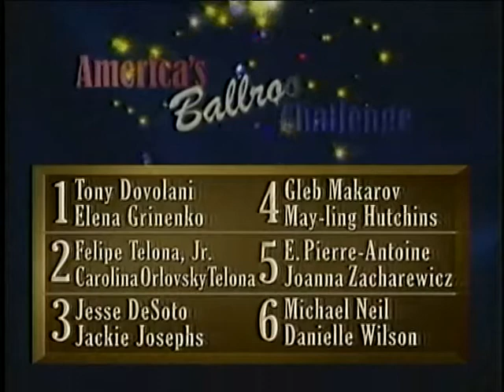Championship Ballroom Dancing - Ohio Star Ball 2006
This video shows high level ballroom dancing from the PBS Series, called Championship Ballroom Dancing. The scenes are from the Ohio Star Ball, the biggest ballroom competition event in the United States.